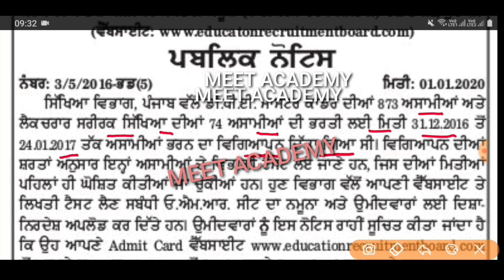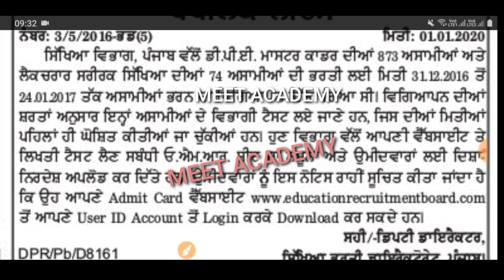Punjab Govt Jobs Jan 2020|Chandigarh Police Recruitment 2020|Punjab Patwari Recruitment 2020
Govt Jobs Best Study Material 👇

1. Indian polity(Top 1550+ Mcqs)

3.

4. Punjab Patwari Agriculture(Top 500 MCQ)

7. India GK(1000+ Mcqs)-Specially for Govt Exams

Government jobs 2020|Government jobs 2020 for 10th pass|Government jobs 2020 for graduates|latest recruitment 2020|govt jobs 2020||10th pass jobs 2020|govt jobs in jan 2020